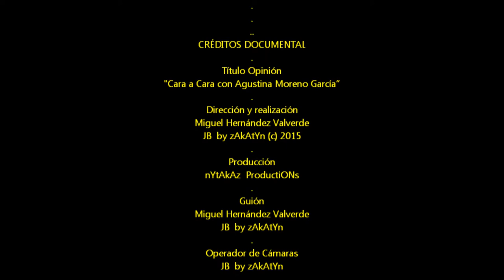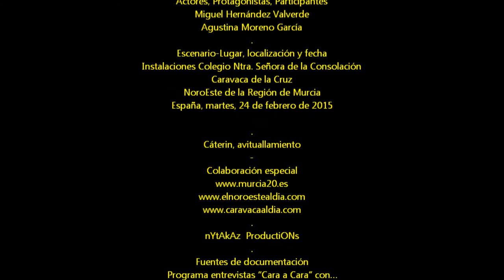by zAkAtYn | CARA a CARA con AGUSTINA MORENO Colegio Ntra. Señora de la Consolación Caravaca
CARA a CARA con... AGUSTINA MORENO GARCÍA (Directora del Colegio Ntra. Señora de la Consolación) & Miguel Hernández Valverde | Comarca del NoroEste Región de Murcia, España. Martes 24 de Febrero de 2015